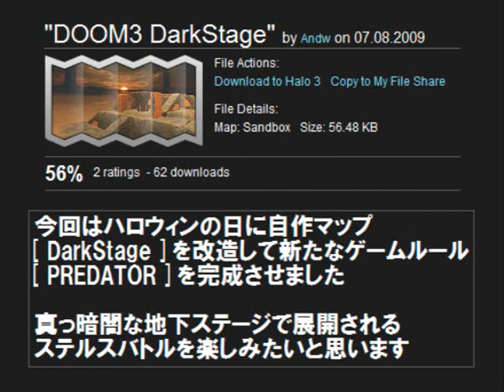HALO 3 Forge Map CANALS (GEARS OF WAR)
OriginalForgeMap
-CANALS- GameType
Slayer or King of the hill